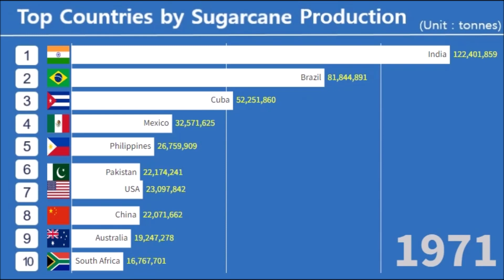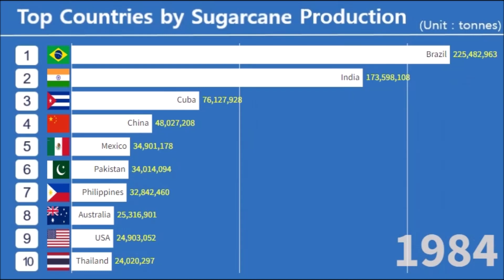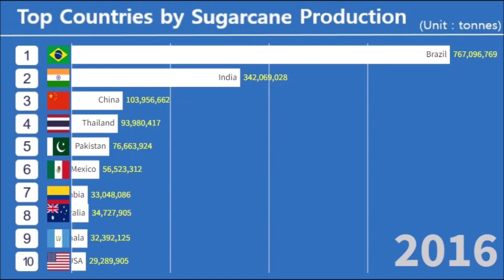Top 10 Countries by Sugarcane Production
This video will show the top 10 countries in sugarcane production from 1961 to 2021.

Datasources: Food and Agriculture Organization of the United Nations (FAO)